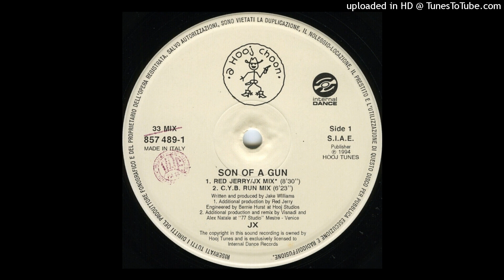JX - Son Of A Gun (Red Jerry-JX Mix)